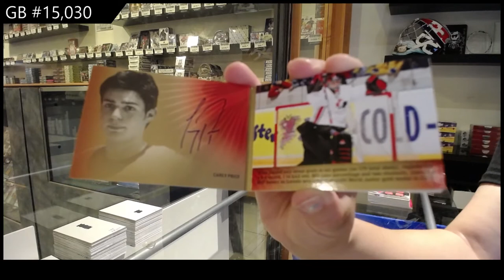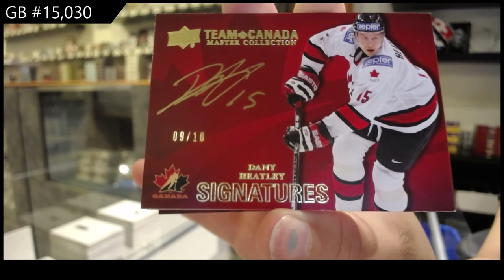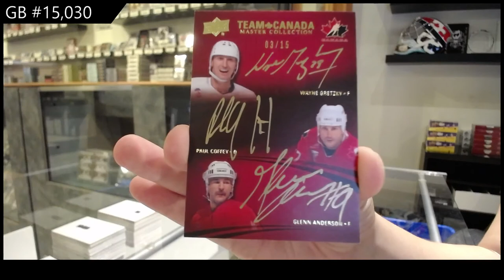2015 Upper Deck Team Canada Master Collection Hockey Box Case - C&C GB #15,030